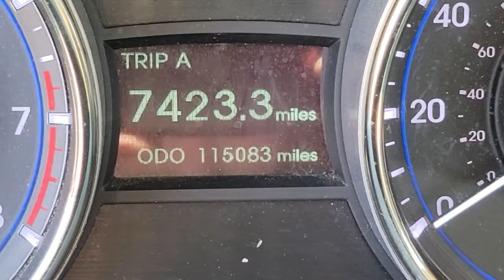2013 Hyundai Sonata Henderson, Boulder City, Paradise, Enterprise, Las Vegas, NV 69593B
Midnight Black Mica Used 2013 Hyundai Sonata Available in Henderson, Nevada at Ford Country. Servicing the Boulder City, Paradise, Enterprise, Las Vegas, NV area.

Ford Country
280 N Gibson Rd